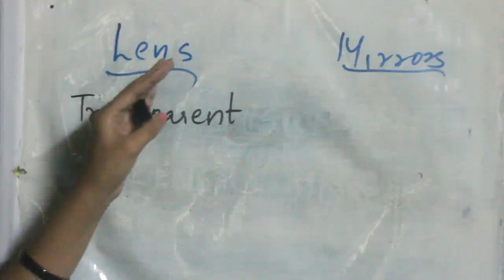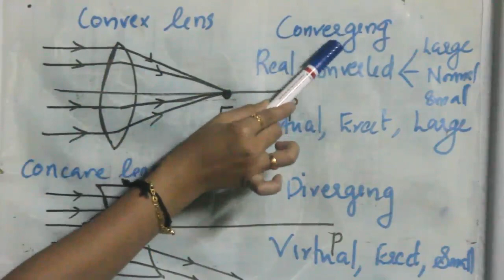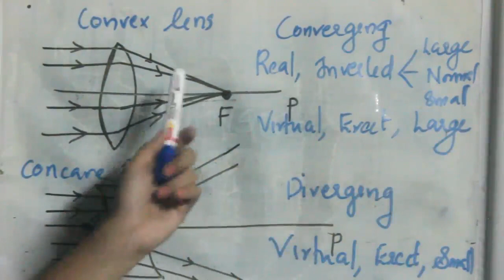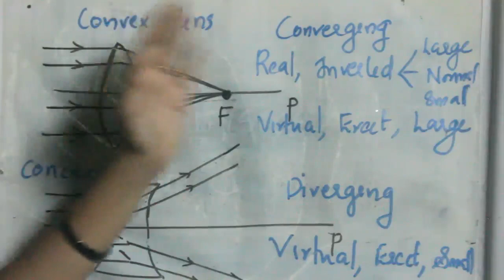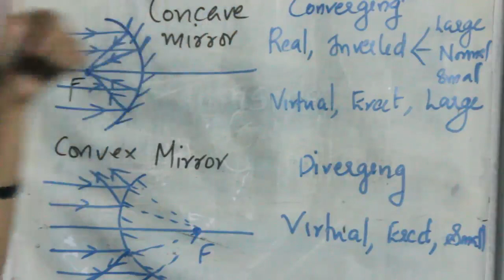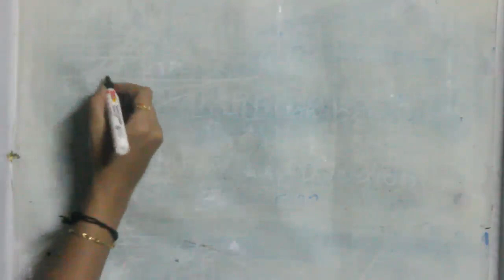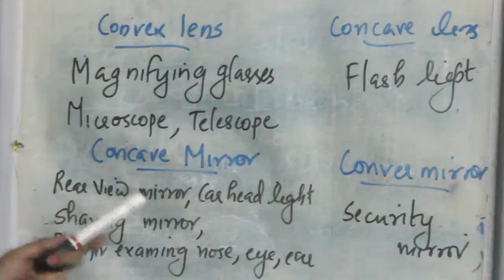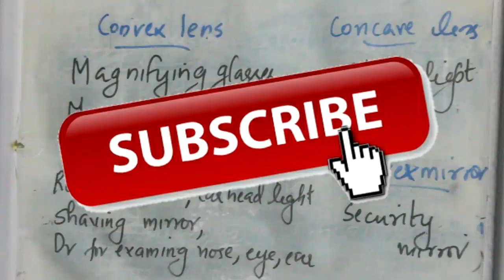COMPANY BOARD/SECRETARIAT PSC LENS & MIRRORS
LENS & MIRRORS
CONVEX MIRROR IS USED AS  REAR VIEW MIRROR